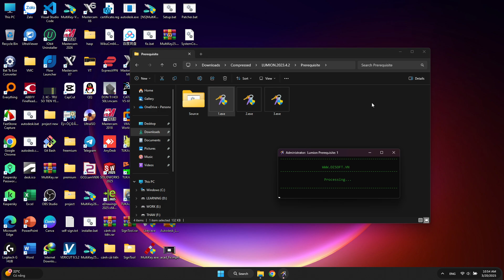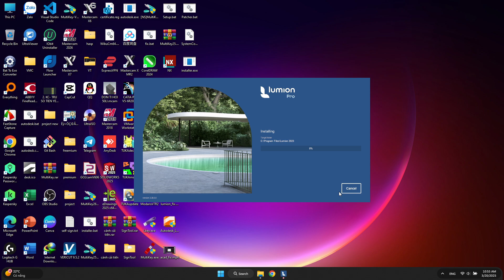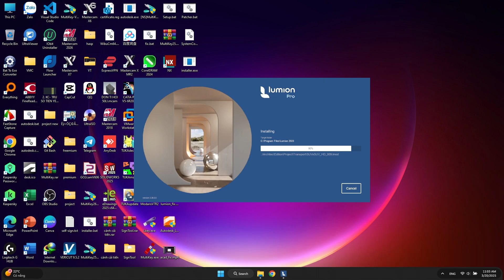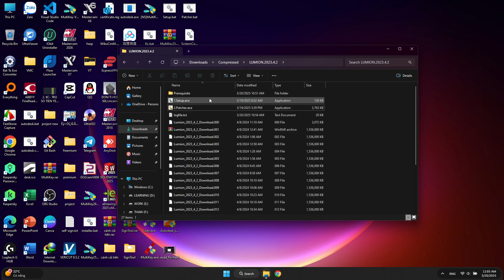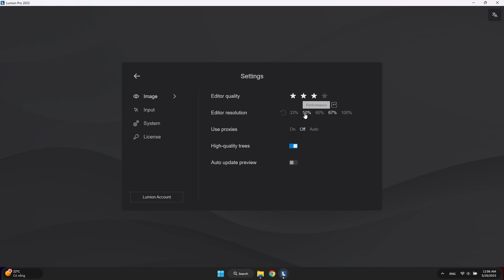How to repair "Not all the requirements are present!" - Lumion 2023 - Lumion 2024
⚠️Be aware of the fake videos!
❌Please, do NOT ask for anything for free!